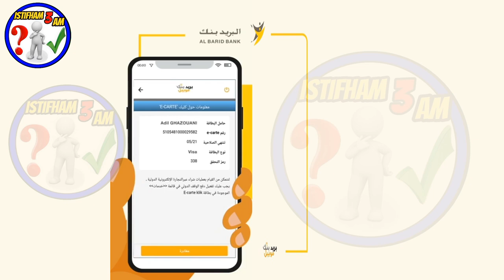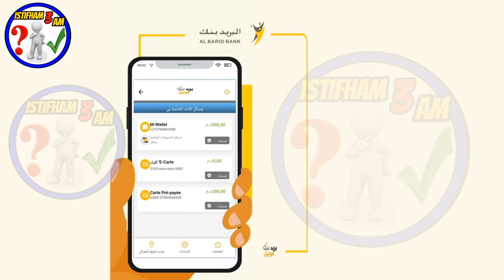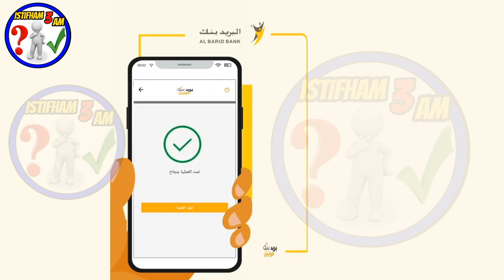كيفاش نشري ب"بطاقة E-CARTE KLIK Visa" لبريد بنك وكيفاش نأكتفي دوتاسيون من تطبيق Barid Bank Mobile.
السلام عليكم:
أعلن بنك البريد عن إطلاق منتج جديد ، وفاءً بالتزامه بالرقمنة وبدعم من موقعه الرائد في مجال الخدمات المصرفية عبر الهاتف المحمول في المغرب.
بطاقة مصرفية غير مادية ، "بطاقة KLIK Visa الإلكترونية" ، تقدم حلول دفع جديدة. ستسمح هذه الخدمة الآن للعملاء بالدفع مقابل مشترياتهم عبر الإنترنت من خلال رقم بطاقة بنكية لا يمكن مشاهدته إلا من خلال تطبيق Barid Bank Mobile.
في الفيديو سأريكم طريقة مشاهدة معلومات البطاقة و كذلك طريقة تفعيلها لتصبح قادرة على إستعمالها والشراء بها
Creative Fabrica Subscription (1 $) 😍😍:
- للاشتراك في موقع Bookbolt والحصول على خصم %20
كود الخصم: Shop2020
▪ رابط التسجيل في بنك بايير :
 شرح مفصل
e-carte_klik